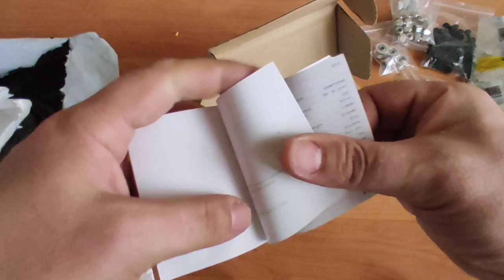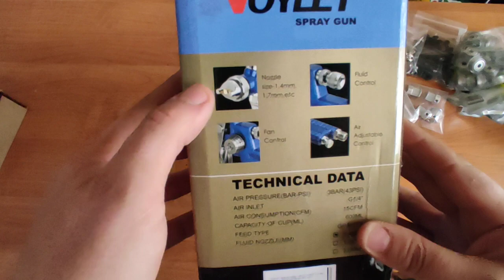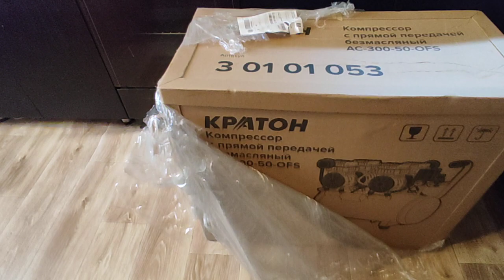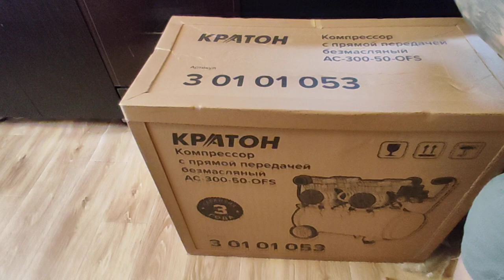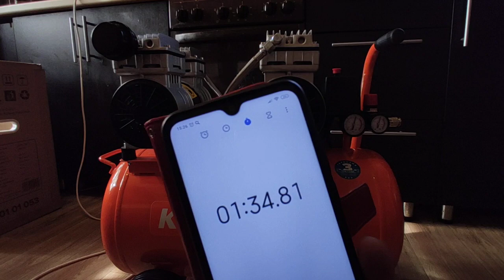Детали для ЧПУ пенорезки + небольшой обзор воздушного компрессора.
Собираю ЧПУ пенорезку. Приехали кое какие детальки и компрессор с краскопультом))